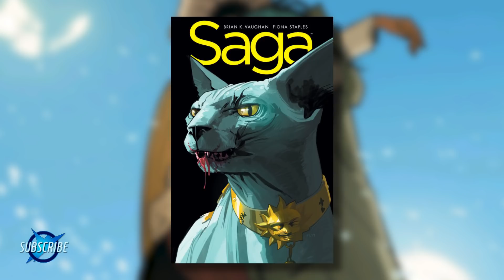The Walking Dead #173, Extremity #8, & MORE!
We're pulling out all the stops for this SPOOKY WEEK! Check out Issue #173 of The Walking Dead, Issue #8 of Extremity and all the other goodies we've got for you.

Are you excited for SAGA Funko Pop! figures? Are you watching KILLER LEGENDS ON SNAPCHAT TONIGHT?!

Tune in every Monday for a regular helping of OUT THIS WEEK, where we’ll be giving you the scoop on the where, when and what of your favorite Skybound Stuff! Everything from The Walking Dead, Invincible, Manifest Destiny, Outcast, and more! All here on Skybound!

Skybound Insider ft. Robert Kirkman, Lorenzo De Felici, Annalisa Leoni, & Sean Mackiewicz